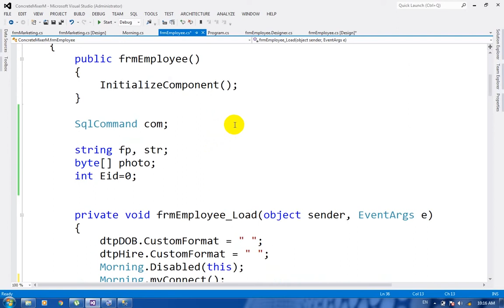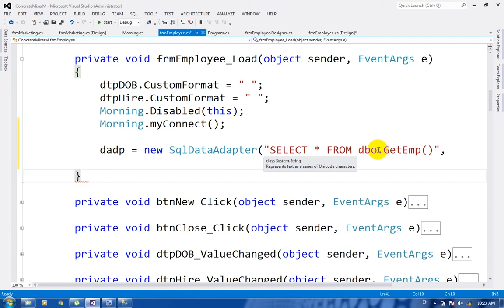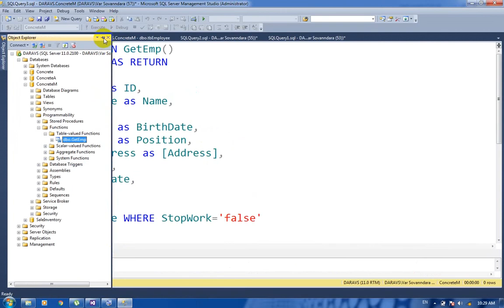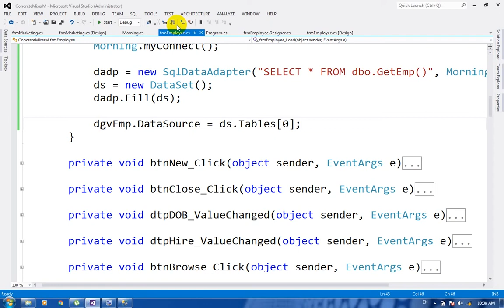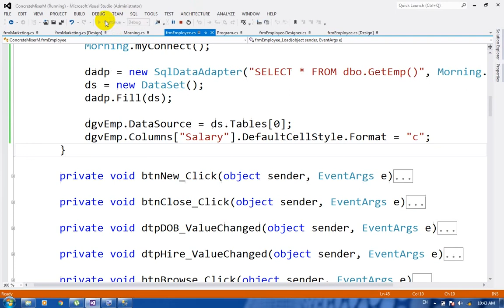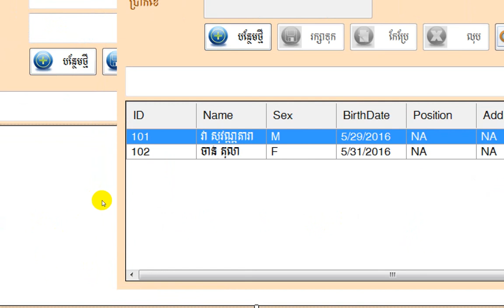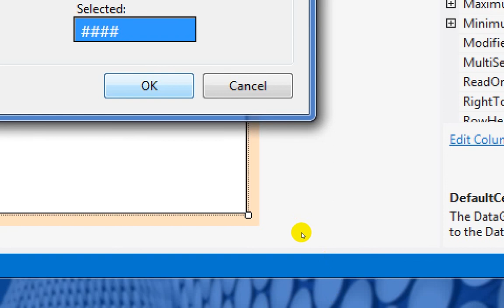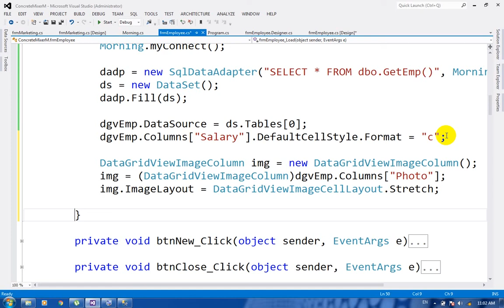C# Part 11 Creating a Concrete Mixer Menu